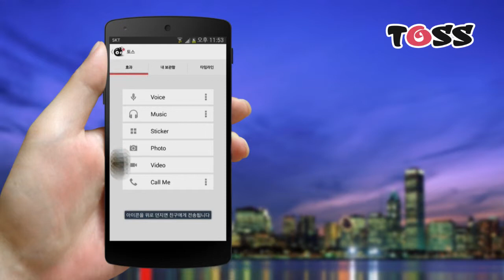토스(TOSS) - New Multimedia SNS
토스(TOSS)는 사진, 비디오, 음악, 음성, 스티커, 동영상배경 등의 멀티미디어 콘텐츠를 친구의 스마트폰 최상위 화면에 다양한 아이콘 형태로 전달하는 새로운 커뮤니케이션 서비스입니다 !